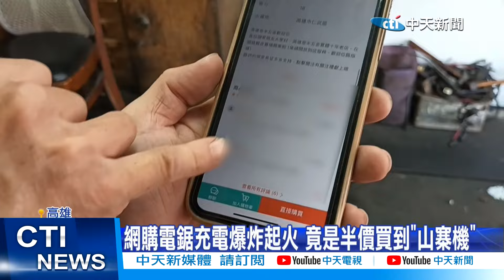【每日必看】網購電鋸充電爆炸起火 竟是半價買到"山寨機" 20240307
高雄有位先生在網購平台花三千多元用半價買到一支電鋸以為撿到大便宜沒想到一充電電池爆炸噴出火花差點整個家裡燒起來消費者指控賣家居然不聞不問下架網站神隱。

負責小編:羊編